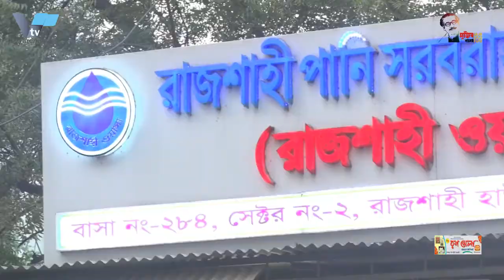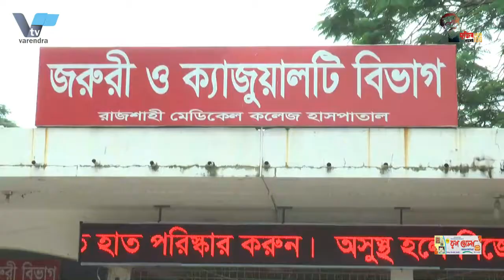রাজশাহী শহরে তিন গুন বাড়ল ওয়াসার পানির দাম